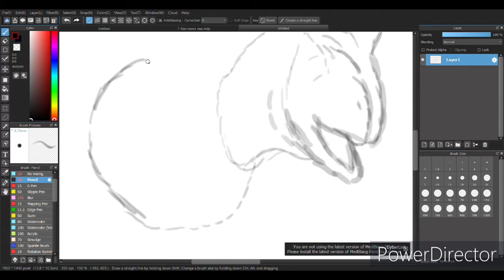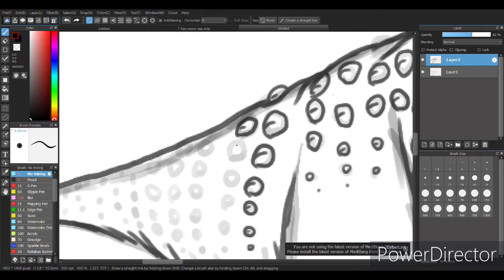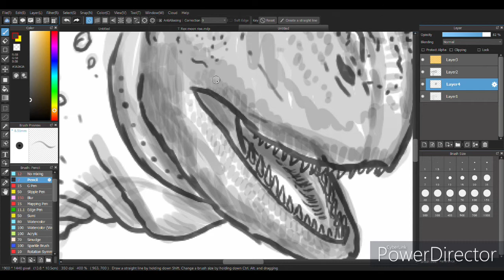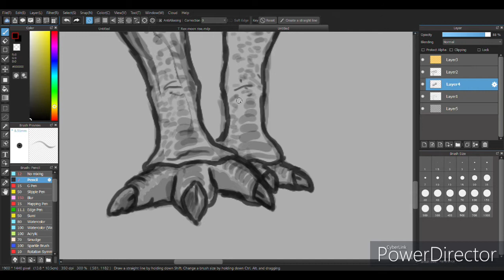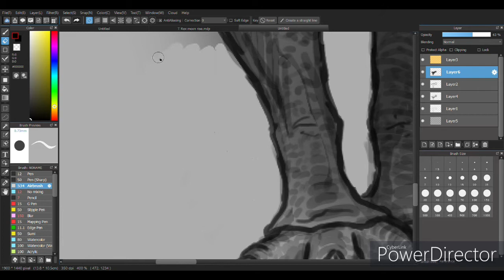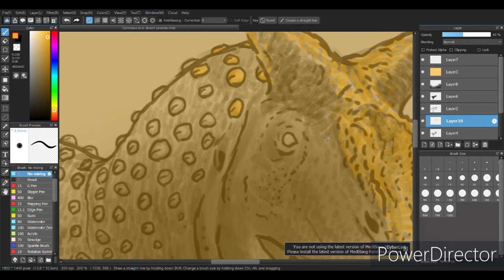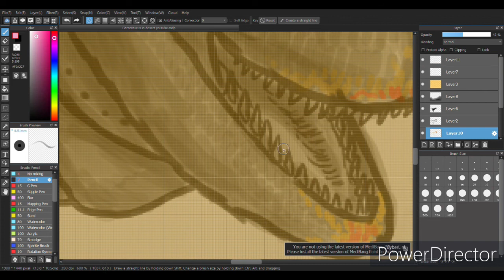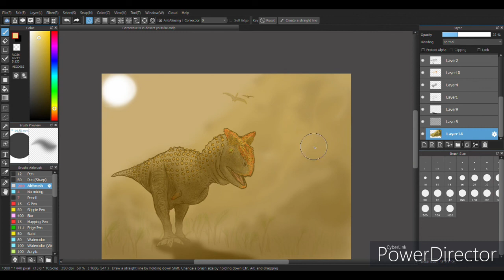Carnotaurus speed drawing 2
Carnotaurus (Not to be confused with Carnosaurus) is a genus of theropod dinosaur that lived in South America during the Late Cretaceous period, probably sometime between 72 and 69.9 million years ago. The only species is Carnotaurus sastrei. Known from a single well-preserved skeleton, it is one of the best-understood theropods from the Southern Hemisphere. The skeleton, found in 1984, was uncovered in the Chubut Province of Argentina from rocks of the La Colonia Formation. Carnotaurus is a derived member of the Abelisauridae, a group of large theropods that occupied the large predatorial niche in the southern landmasses of Gondwana during the late Cretaceous. Within the Abelisauridae, the genus is often considered a member of the Brachyrostra, a clade of short-snouted forms restricted to South America.

Carnotaurus was a lightly built, bipedal predator, measuring 7.5 to 9 m (24.6 to 29.5 ft) in length and weighing at least 1.35 metric tons (1.33 long tons; 1.49 short tons). As a theropod, Carnotaurus was highly specialized and distinctive. It had thick horns above the eyes, a feature unseen in all other carnivorous dinosaurs, and a very deep skull sitting on a muscular neck. Carnotaurus was further characterized by small, vestigial forelimbs and long, slender hind limbs. The skeleton is preserved with extensive skin impressions, showing a mosaic of small, non-overlapping scales approximately 5 mm in diameter. The mosaic was interrupted by large bumps that lined the sides of the animal, and there are no hints of feathers.

The distinctive horns and the muscular neck may have been used in fighting conspecifics. According to separate studies, rivaling individuals may have combated each other with quick head blows, by slow pushes with the upper sides of their skulls, or by ramming each other head-on, using their horns as shock absorbers. The feeding habits of Carnotaurus remain unclear: some studies suggested the animal was able to hunt down very large prey such as sauropods, while other studies found it preyed mainly on relatively small animals. Its brain cavity suggests an acute sense of smell, while hearing and sight were less well developed. Carnotaurus was probably well adapted for running and was possibly one of the fastest large theropods.

The only skeleton (holotype MACN-CH 894) was unearthed in 1984 by an expedition led by Argentinian paleontologist José Bonaparte. [A] This expedition also recovered the peculiar spiny sauropod Amargasaurus. [3] It was the eighth expedition within the project named "Jurassic and Cretaceous Terrestrial Vertebrates of South America", which started in 1976 and was sponsored by the National Geographic Society. [3][B] The skeleton is well-preserved and articulated (still connected together), with only the posterior two-thirds of the tail, much of the lower leg, and the hind feet being destroyed by weathering. [C][5] The skeleton belonged to an adult individual, as indicated by the fused sutures in the braincase. [6] It was found lying on its right side, showing a typical death pose with the neck bent back over the torso. [7] Unusually, it is preserved with extensive skin impressions. [D] In view of the significance of these impressions, a second expedition was started to reinvestigate the original excavation site, leading to the recovery of several additional skin patches. [7] The skull was deformed during fossilization, with the snout bones of the left side displaced forwards relative to the right side, the nasal bones pushed upwards, and the premaxillae pushed backwards onto the nasal bones. Deformation also exaggerated the upward curvature of the upper jaw. [E] The snout was more strongly affected by deformation than the rear part of the skull, possibly due to the higher rigidity of the latter. In the top or bottom view, the upper jaws were less U-shaped than the lower jaws, resulting in an apparent mismatch. This mismatch is the result of deformation acting from the sides, which affected the upper jaws but not the lower jaws, possibly due to the greater flexibility of the joints within the latter.